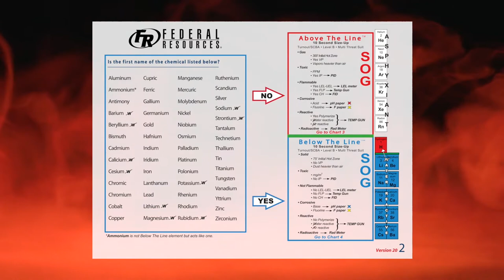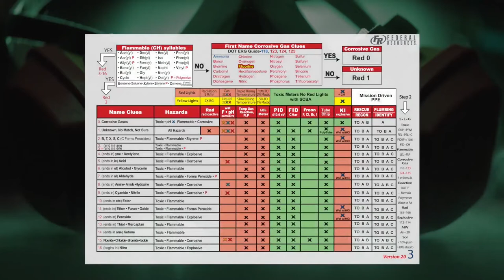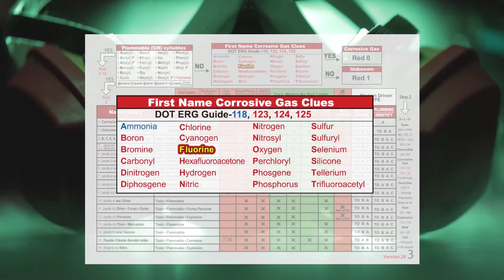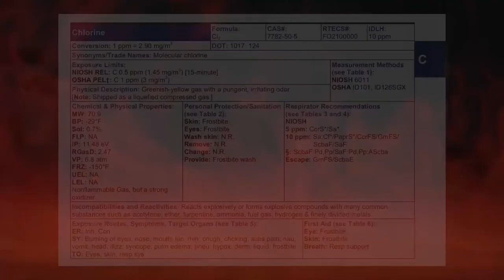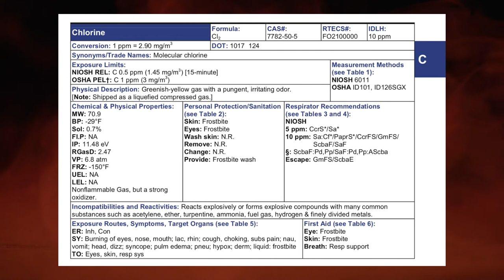Chlorine - Chemical of the Month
Joe and Cris dive into the deep end as they respond to an unknown chemical call while a white cloud from an industrial building engulfs the town in this month's Chemical of the Month.

Grab your HazMatIQ charts and NIOSH books to follow along as we run the HazMatIQ system to find out how to assess the threat, determine the chemical, and respond properly.